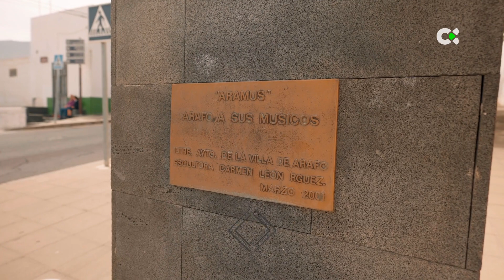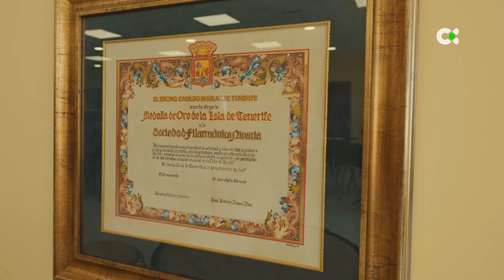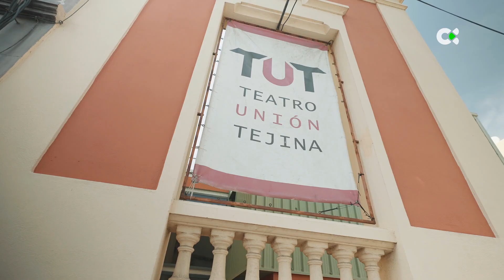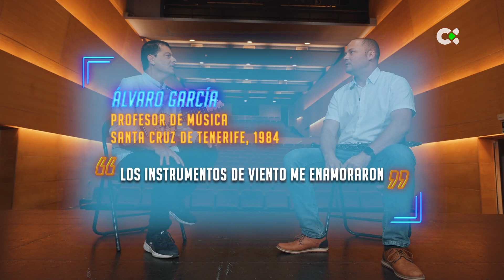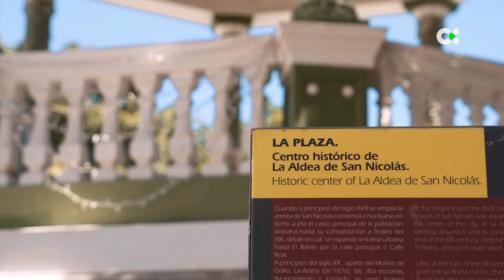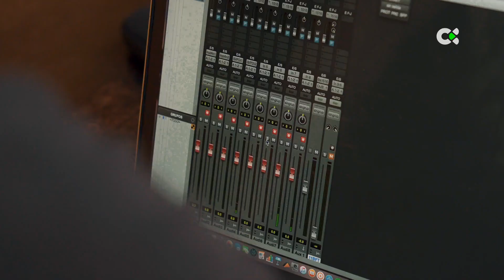Con el timple a cuestas | Bandas | ep.22 - 07/09/23